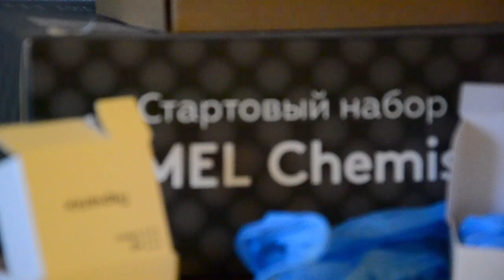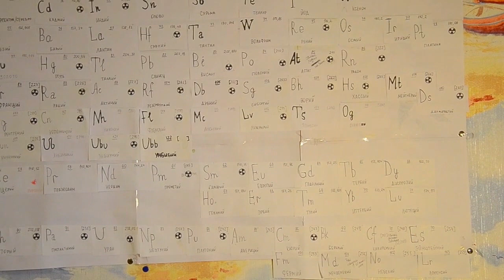Лабораторное оборудование и стекло. [ChemistryToday]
Все о стекле и оборудовании: что такое холодильник или колба Бунзена, зачем это надо и как используется.